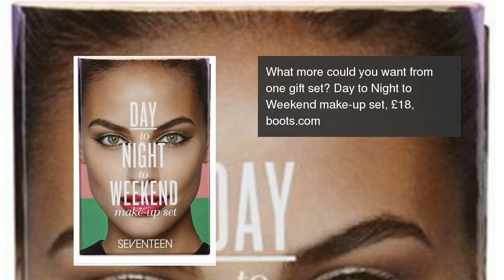Christmas gift guides: Beauty packages to have you looking fabulous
Everyone loves a little beauty treat at Christmas don't they? From nail polishes to beauty bath stes, here are all the glam sets you should be considering this December